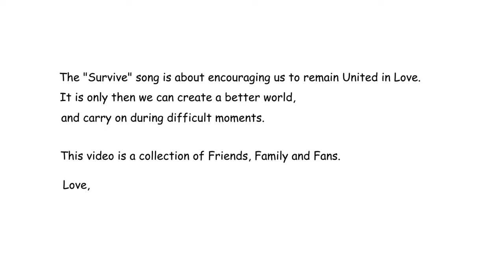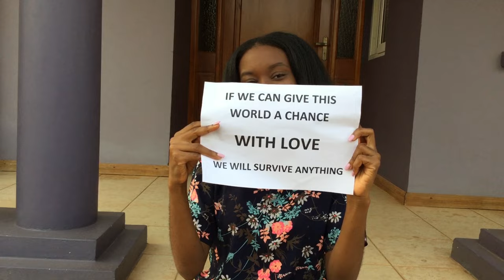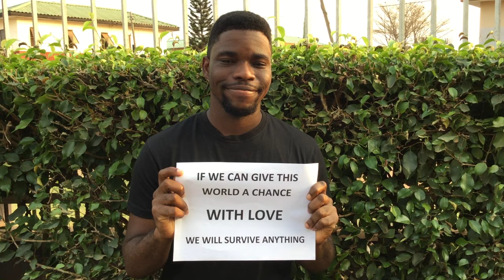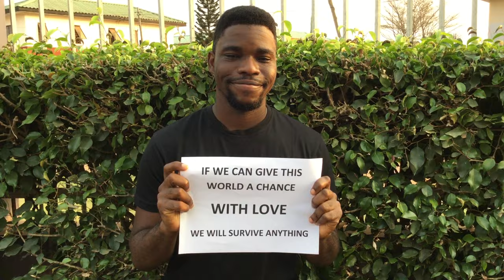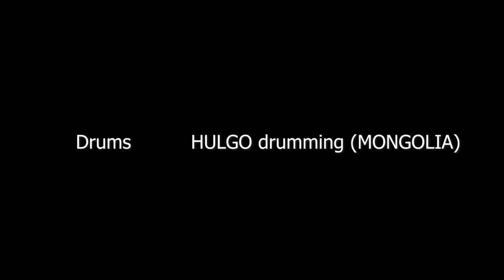Rosel Pomaney - Survive ft Moshe Elmakias,Yuji Nakagawa,Andreas Bernitt, David Robaire,Dyllann,Hulgo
The official music video for 'Survive' by Rosel Pomaney.

Survive is about encouraging us to remain United in Love. It is only then we can create a better world, and carry on during difficult moments.

CREDITS:
Andreas Bernitt (DENMARK) – Violin
David Robaire (USA) – Bass Guitar
Dyllan (CAMEROON) – Arrangement, Composition & Mix
Hulgo (MONGOLIA) – Drums
Moshe Elmakias (ISRAEL) – Piano
Yuji Nakagawa (JAPAN) – Sarangi
Nii Aduamuah (GHANA) – Lead singer videography
Deshad Sithsara (SRI LANKA) – Video Post Production

Any upload without our oral or written consent of this video unto any YouTube channel is prohibited.

Lyrics:
Mi tso miaka taan mia nus3
Mia wo deka
Mia wo deka
Né tso mia dzimé
Ye mi wo deka
Love will rule the world
I want to go to bed, and close my eyes, and know it will be ok
I want to wake up every morning, see the sunlight a world with peace
I want to see the children’s future shine so bright like stars at night
It twinkles in our eyes
(Né mi woo deka, Né mi woo deka)

Né Miata woo né
Hihame anyo né miao kataaa
Uuuh uhuu
Our world is beautiful
It takes you and me to keep its glory
If only we unite in love
I want to go to bed, close my eyes, and know it will be ok

We’ll survive anything (Né mi woo deka, Né mi woo deka)
If we could give this world a chance
With love, we’ll survive anything
With love, we’ll survive anything (Né mi woo deka, Né mi woo deka)
We’ll survive anything (Né mia woo deka, Né mia woo deka)
If we could give this world a chance (Né mi woo deka, Né mi woo deka)
With love, we’ll survive, survive
Uuh uh uuh uuh uh (Né mi woo deka, Né mi woo deka)
With love we’ll survive (Né mi woo deka, Né mi woo deka)
Uuhu uhuu uh yeah